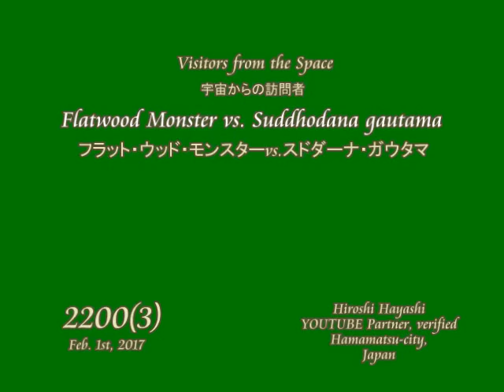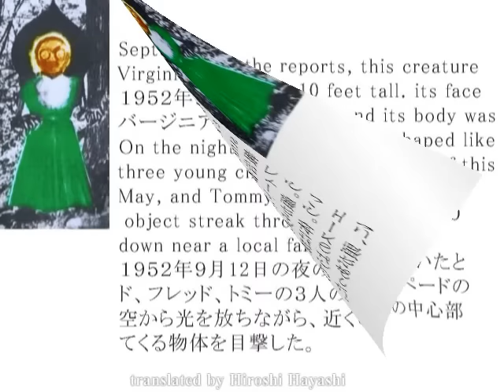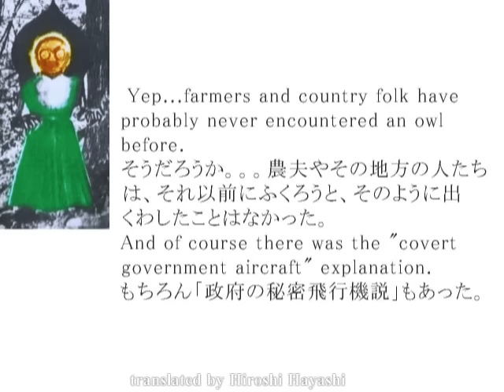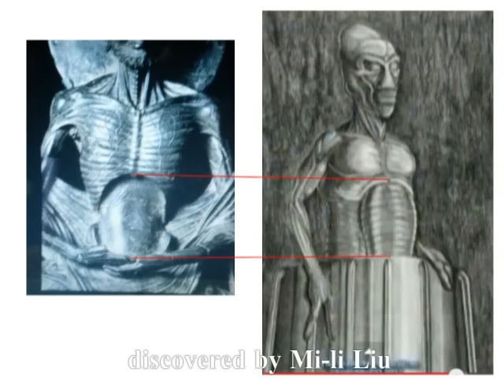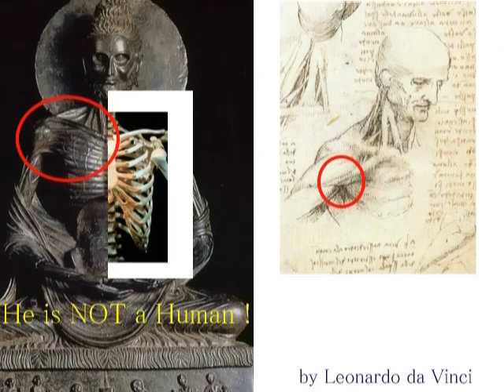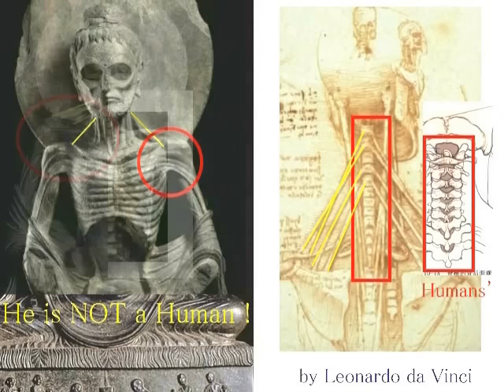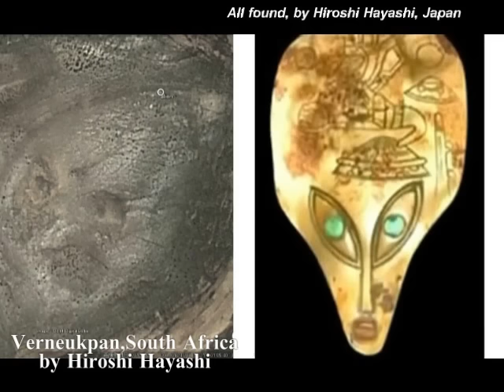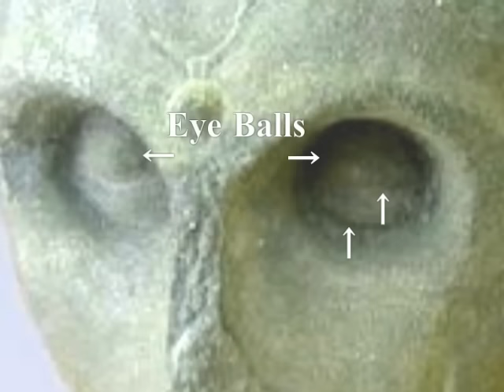2200（3）Visitors from Spcae・Flatwood Monster宇宙からの来訪者vsスドダーナ・ガウタマ＋ダビンチの解剖図by Hiroshi Hayash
2200(3)+ １４５１＋１４１７＋１２９８
Buddha in Hunger (Gandhara Sculpture) is a Reptilian, at least not a Human.
釈迦苦行のブッダは、少なくとも人間ではなかった。レプティリアンだった。
＋Mystery of Flatwood Monster Incidence
（フラットウッド怪物事件の謎）

It is claimed that the Flatwoods Monster
is some form of extraterrestrial, as this
creature was spotted in the vicinity of a
large UFO that either hovered above or
rested on the ground in the town of
Flatwoods, in Braxton County, West
Virginia, on September 12, 1952.
フラットウッド怪物について、異星人では
ないかという説もある。というのも、その
怪物が、大きなＵＦＯが、ホバリングして
いた町で目撃されたからである。１９５２
年、ウエスト・バージニア州のブラクスト
ン群の町でのことである。

According to the reports, this creature
 was huge, at least 10 feet tall. its face
gave off a reddish glow, and its body was
green in colour. Its head was shaped like
a heart or Ace of Spades, and out of this
strangely shaped head.
報告書によれば、この生物は大きく、１０
フィート（３メートル）の高さだったとい
う。顔からは、赤っぽい光を放っていたと
いう。体は緑だった。その頭はスペードの
エースのようであったという。その中心部
に、頭があった。

Feb. 1st, 2017+June 07th, 2015
Hiroshi Hayashi
はやし浩司